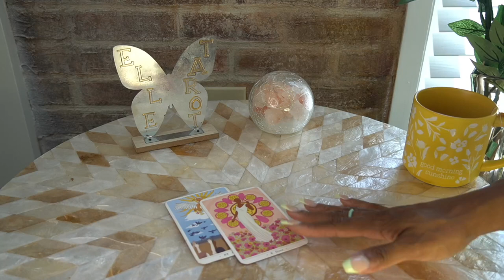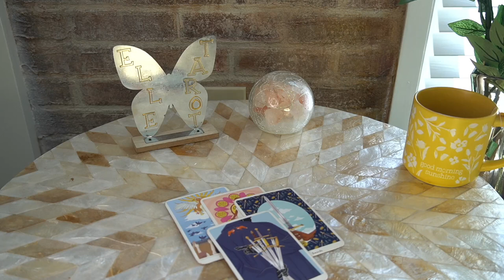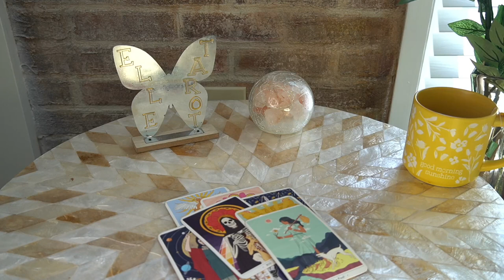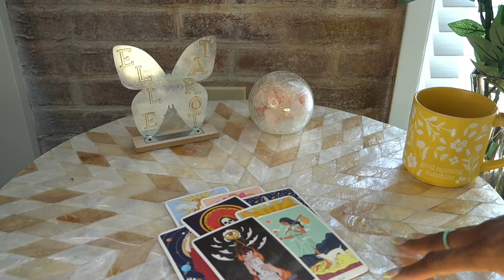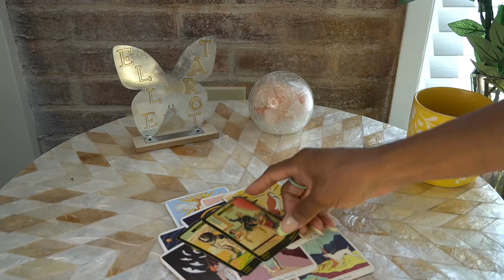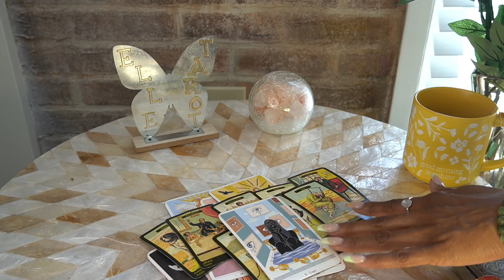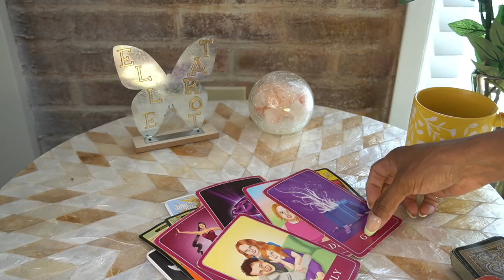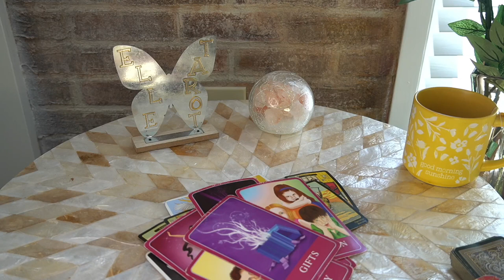TAURUS AUG '22 THIS IS A POWERFUL MESSAGE